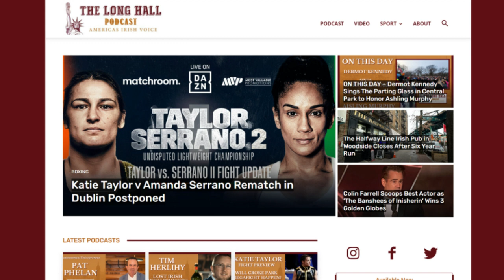Paudie Mulvihill, New York Colleges Manager on Winning the Corn na Mac Leinn Cup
On this week's podcast, Michael speaks to Paudie Mulvihill, who last week managed the New York Colleges team to their first-ever championship win at -University level when the team captured the Corn Na Mac Leinn Cup in Ireland.

Paudie looks back on the historic win and discusses the importance of the silverware in the development of Gaelic Football in New York – with all of the panel made up of American-born players who came up through the county’s underage ranks.

Paudie’s backroom team was joined by Meath football legend Graham Geraghty for the tournament. Geraghty of course was also involved with the team last year when they were managed by Paddy Curtis, with Paddy being the team’s trainer this year.

Michael recently visited Dubai and grabbed an interview with Stephen Twomey, the former chairman of the United Arab Emirates County board as well as Dubai Celt's manager Ross Oates.

They both gave him an insight into how the GAA is run in the Middle East so keep an eye out for those interviews next week.